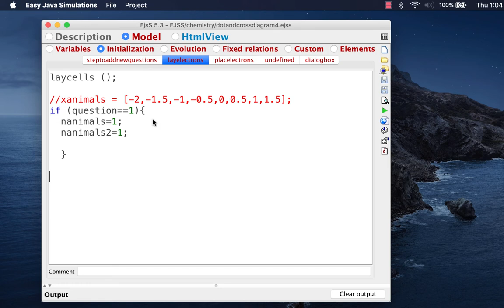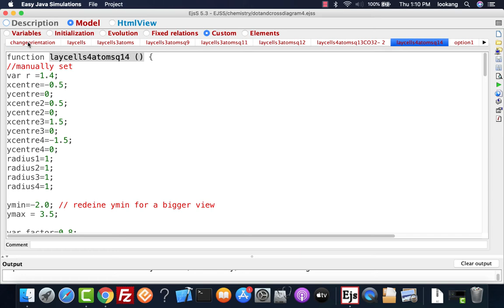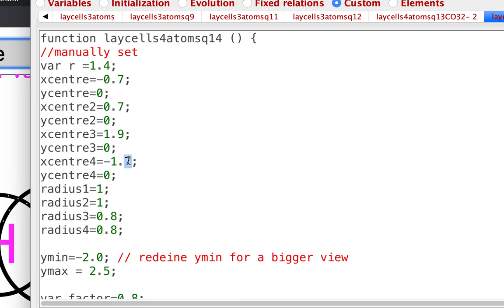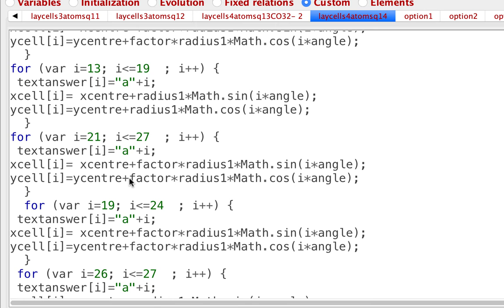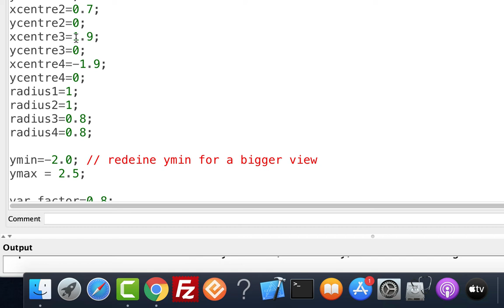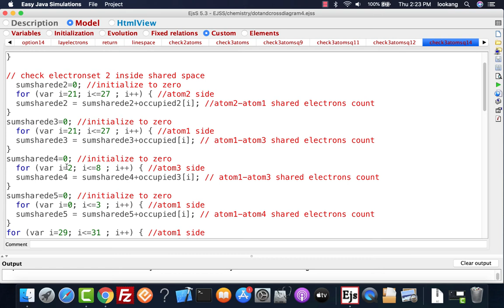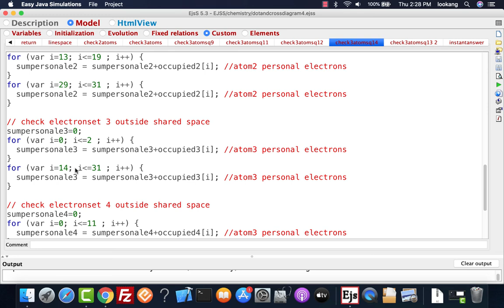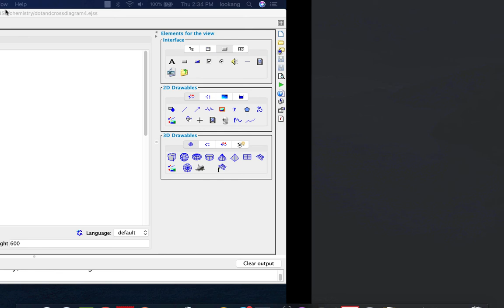EJSS chemistry edit talk through on how to edit Bonding Dot and Cross Diagrams JavaScript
I discuss and show how to edit the EJSS chemistry edit talk through on how to edit  Bonding Dot and Cross Diagrams JavaScript